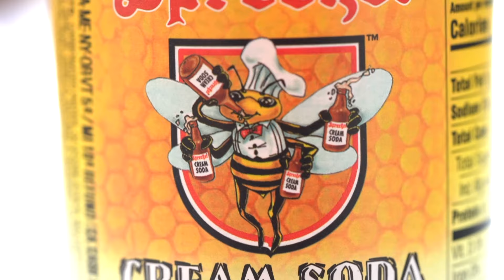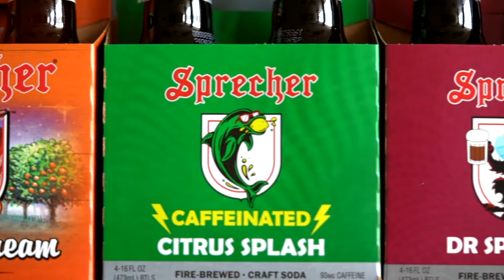Kecia Sprecher | Growing up Sprecher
Kecia Sprecher shares what it was like growing up as Randy Sprecher's daughter, and talks about her work in the brewery over the years--including the invention of Rooty and the other soda mascots.

Want more Sprecher stories?

for all things Sprecher.